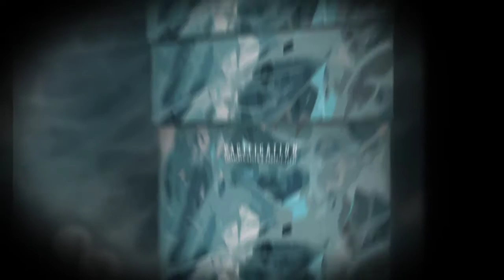S.Elezi - Tigris (Original Mix)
New compilation “Pacification” plays out in a world of sounds familiar to ACHT fans. Release has collected three tracks, full of bleakness and beauty, with hints of a bit different club music styles, including classical sounds of minimal house and tech house tracks, that have surfaced on previous ACHT's releases...

Artists: LetKolben, S.Elezi, Green & Gauss
Title: Pacification
Catalog: ACHT004D
Format: Digital
Date: Nov 28, 2016